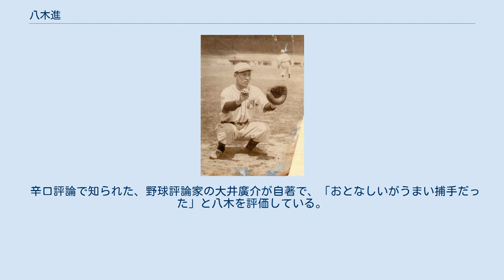八木進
八木 進（やぎ すすむ、1924年9月17日 - 戦死〈1944年9月～1945年8月15日の間〉）は、カロリン諸島ポナペ島出身のプロ野球選手。
ポジションは捕手。
 カロリン諸島ポナペ島出身（当時は日本の委任統治領だった）。
島で働く父親を残し、日本（横浜）で生活した。
関東学院中（現・関東学院中学校高等学校）在学中は、甲子園出場こそ無いものの、飯田徳治（浅野綜合中），小松原博喜（横浜商業）と並んで、横浜中等球界の三羽烏 と呼ばれていた。
身長は五尺八寸五分（177cm）と当時としては大柄だったと伝わる。
 1942年に南海軍へ入団。
主力選手が次々と応召されていく中、正捕手としてチームを支えた（南海ホークス戦前最後の正捕手と呼ばれている）。
別所昭が1943年5月26日の大和軍戦（神戸市民運動場野球場）でノーヒットノーランを達成した時、マスクを被っていたのが八木だった。
 1944年に全35試合出場を果たすが、同年シーズン終了後に応召され、北支で戦死した（没年月日、死没場所は不明）。
享年20。
東京ドーム敷地内にある鎮魂の碑に、彼の名前が刻まれている。
 正捕手として認められながらも、わずか2年のプロ活動であった。
 辛口評論で知られた、野球評論家の大井廣介が自著で、「おとなしいがうまい捕手だった」と八木を評価している。